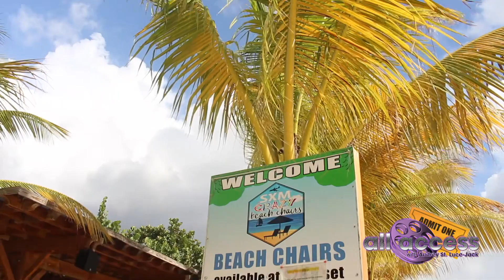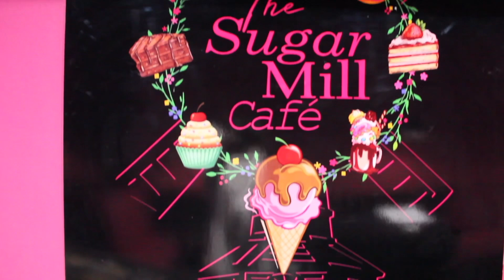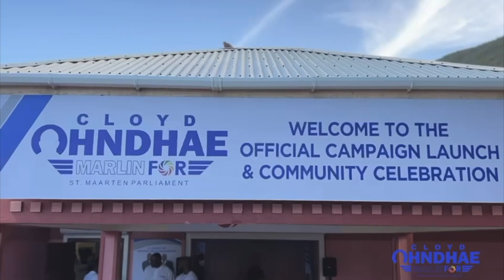Jolie Duzon Fashion Designer SXM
Top Caribbean fashion
Bold prints
Divine creations
Jolie Duzon of St. Maarten talks Fashion Summer Tour